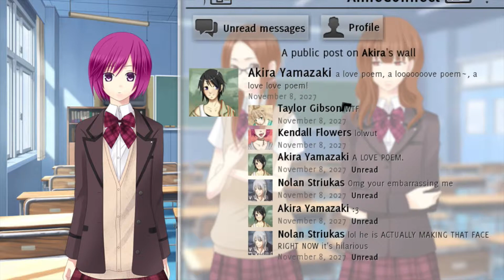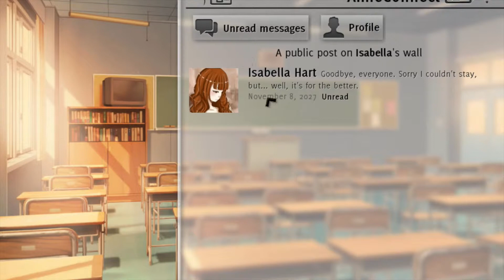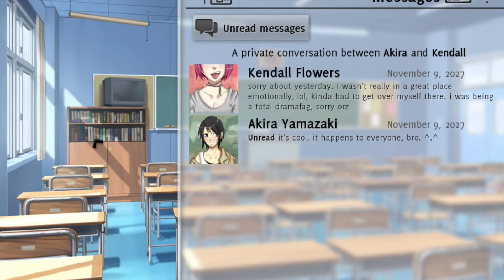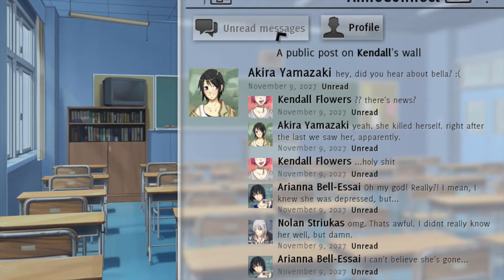LET'S PLAY [pt. 7] DTIPB Did not expect that..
Who will live?  Who will die?  Will there be bloodshed?  We answer all of these questions in the latest Let's Play of Don't Take it Personally Babe it Just Ain't Your Story!

~Shanah and Xana
         Don't take us too seriously ^_^